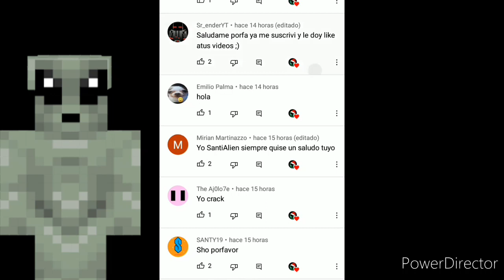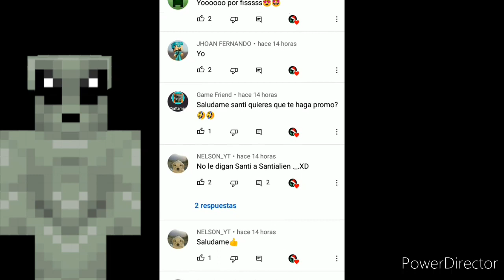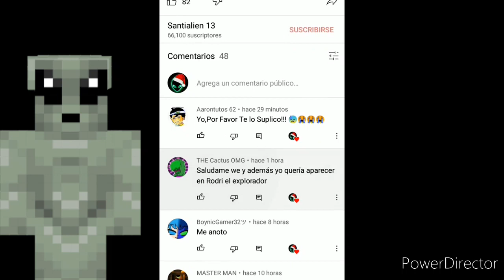Como hacer un Trampolín en Craftsman Actualizado 👽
Craftsman
Craftsman trucos
Craftsman 2021
Santialien 13
Craftsman invocaciones
Craftsman Tutoriales
Craftsman World
Craftsman Cosas
Mastercraft
Mastercraft tutoriales
Mastercraft trucos
Mastercraft Cosas
Craftsman Spawn
Craftsman invocaciones
Craftsman End
Craftsman Whiter
Craftsman parkour